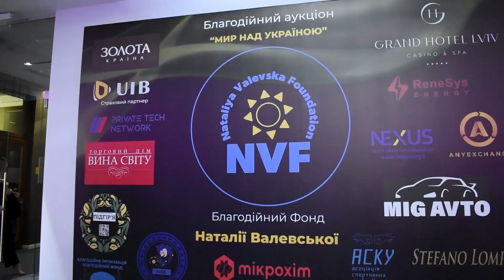Благодійний аукціон "Мир над Україною"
З нагоди дня народження Львова проведений аукціон на підтримку дітей Львівщини.

Днями у Львові у GRAND HOTEL LVIV відбувся благодійний захід із аукціоном на підтримку дітей України. Його провели під егідою Благодійного фонду Наталії Валевської.

Співорганізаторами заходу стали:
БФ «Підгірʼя» ,БО «БФ Гілка Оливи», ГО «Авокадо» , які активно підтримують благодійні акції. Учасниками ж проєкту виступили зірки , медіа-персони, бізнесмени .

На захід завітали поважні гості: священнослужитель православної церкви України (ПЦУ), отець Степан Пиріг та військові із різних органів Міністерства оборони України.

За словами голови Фонду Наталії Валевської, усі зібрані кошти з благодійного аукціону будуть зафіксовані та перераховані для придбання евакуаційного авто, яке допоможе переміщати дітей з зони активних бойових дій, придбання дрону для наших захисників та допомогу дітям-сиротам Львівщини.

«Весь світ слідкує та допомагає нам. Війна триває, бої йдуть.
Наші хлопці та дівчата ЗСУ і решта відомств тримають фронт, захищаючи нас кожну хвилину. Попереду ще багато битв, а потім ще дуже багато роботи по відновленню України з попелу. Ми вистоїмо та переможемо»,- підкреслила Наталія Валевська.

У межах аукціону здійснили флешмоб «Обійми, якщо чекаєш на Перемогу України».  Український бренд весільних та вечірніх суконь «Maxima» створив спеціально до благодійного заходу особливу сукню «Українське Серце» для Наталії Валевської.
Основний акцент гала-вечері зробили на авторській подачі традиційних українських страв від шеф-кухаря гала-вечері Олега Горбачова.
Амадор Лопес і Наталія Валевська особисто приготували бендерики для гостей на кухні «Grand hotel Lviv».

Кожен учасник аукціону, який придбав лот, отримав відзнаку «Мир над Україною».

На аукціоні були представлені такі лоти:
- картина «Привид Києва», яку надав головнокомандуючий однієї з областей;
- золоті підвіси у вигляді гербу України від партнера «Золотої Країни»;
- артефакти з передової, які перетворені на арт-експонати львівськими митцями.

Між іншим, перо від костюма Наталії Валевської, що увійшов до Книги Рекордів України, продали за 12 000 грн.

Під час заходу представили фото виставку із Бахмуту фотографа Костянтина Ревуцького. Також відбувся показ весняної колекції українського бренду одягу Stefano Lompas.

Зіркові гості: Наталія Валевська, Амадор Лопес, Віктор Павлік, Майя Оніщук, Поліна Дашкова, Софія Доколова.

Ведучі вечора: Іван Городецький та Василь Ковальчук.

Партнер заходу: «Золота Країна» — мережа ювелірних магазинів, що заснована у 2018 році та налічує понад 40 торгових точок по всій Україні, в яких представлені як трендові колекції, так і класичні прикраси в широкому асортименті. Тут ви знайдете розкішні діамантові прикраси, вишукані перли, яскраві коштовні камені на будь-який смак та витончені золоті вироби.
 «Золота Країна» – саме та прикраса.